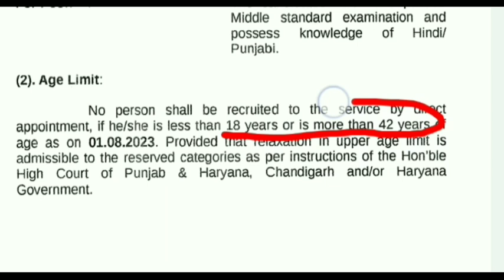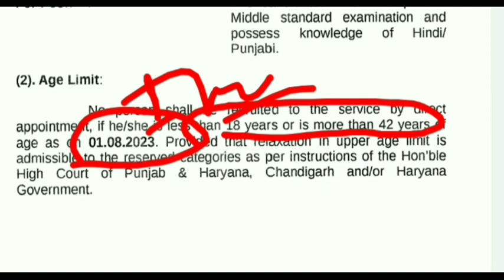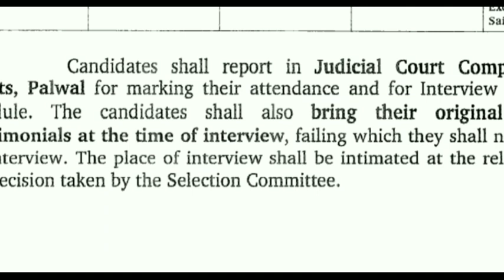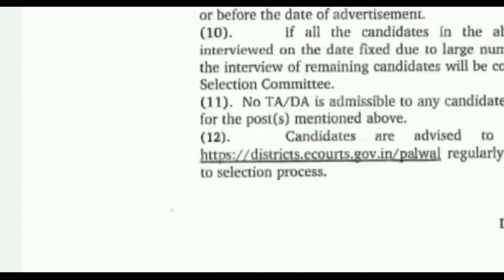जिला सेंशन न्यायाधीश चपरासी भर्ती 2023/ Jila panchayat vacancy 2023/ Highcourt Group D exam date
कार्यालय चपरासी भर्ती 2023 District Court job 2023 जिला एवं सत्र न्यायाधीश भर्ती 2023 8thpass
जिला सेशन न्यायाधीश कार्यालय भर्ती 2023 | जिला कोर्ट भर्ती 2023 | जिला कलेक्टर भर्ती 2023 | 8th pass
District Court Recruitment 2023for Govt Jobs in District Courts across India. Get here Latest Jobs Notification for District Court Vacancies for 2023. Find Upcoming and Current Jobs in Indian District Court Recruitment 2023. Find Employment Job Alert for district court jobs vacancies in all state governments. Get Career News for District Court Recruitment 2023.

The basis job posts in district courts are fulfilled through direct recruitment. The vacancies are for entry level or help staff, such as: Sweeper, Peon, Process Server, Stenographer, Typist, Hindi Typist, Translator, Chowkidar, Clerk, etc.

डिस्टिक ई कोर्ट सेशन जज
topics:-
sarkari job
govt jobs
sarkari naukri